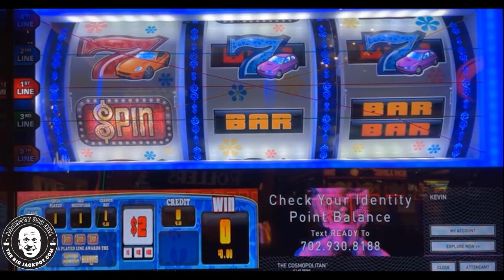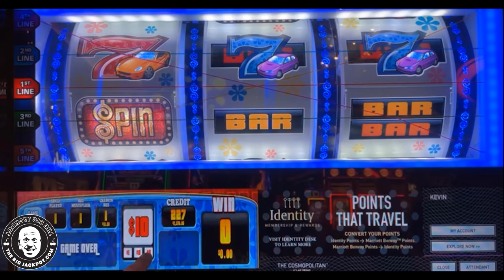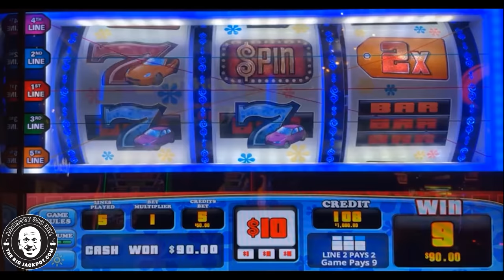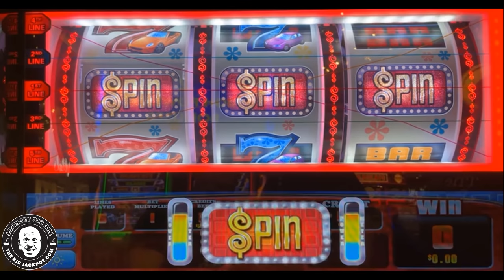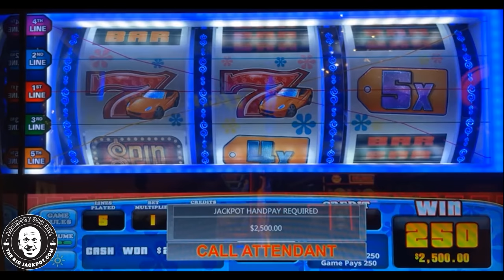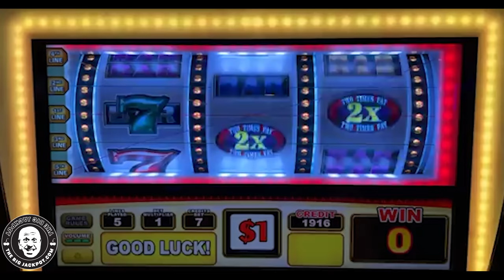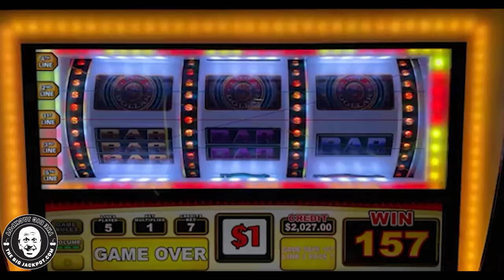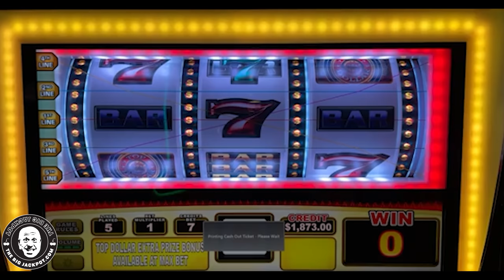🎙 Handpay… COME ON DOWN! 😱 High-Limit Slots at The Cosmo Las Vegas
6️⃣ SC: srich10195